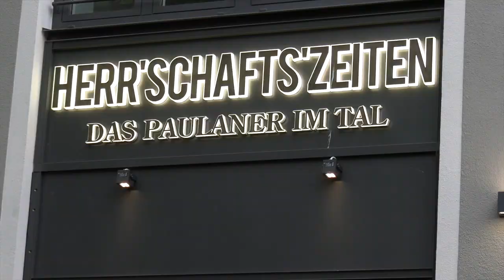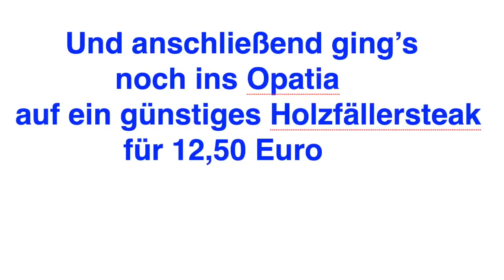München: Die Schäffler tanzen wieder! Auch vor dem neu eröffnetem Lokal Herrschaftszeiten im TAL.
Neben der Bayerischen Staatskanzlei und dem Marienplatz tanzten die Schäffler, auch vor dem neu eröffnetem Herrschaftszeiten im TAL.Die Schäffler tanzen normalerweise  nur alle sieben Jahre – und somit wären sie erst 2026 wieder aufgetreten. Die Tänzer machten aber eine Ausnahme, weil die Corona-Pandemie so lange das öffentliche Leben lahmgelegt hat.  Die Tänzer treten 4 Tage im Mai auf. Der  nächste Auftritt der Schäffler ist  2026. 德國生活｜【Schäfflertanz】拜仁傳統舞蹈Schäfflertanz ，7⃣️年一次！2022.5.7